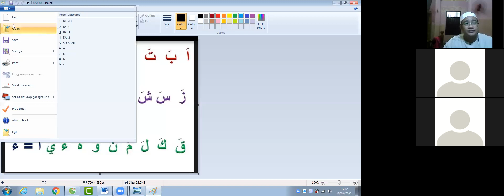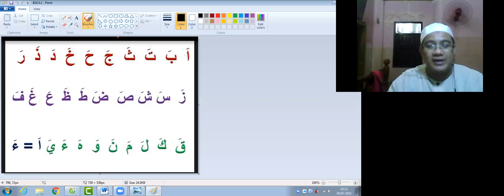Lớp Học Ngôn Ngữ Arab Trên Zoom - 2021/07/30